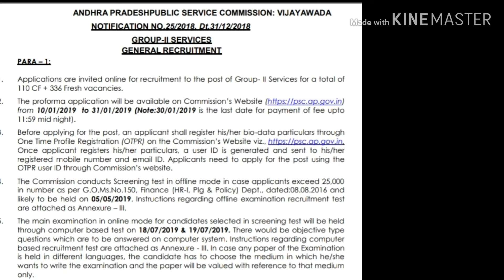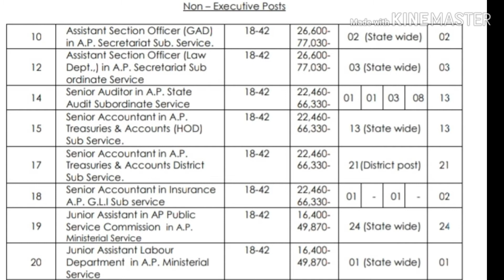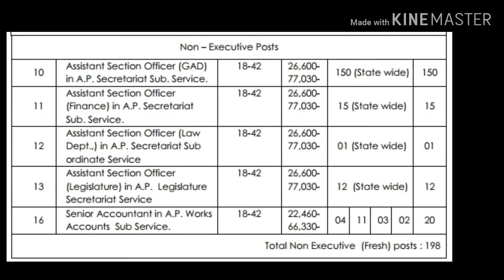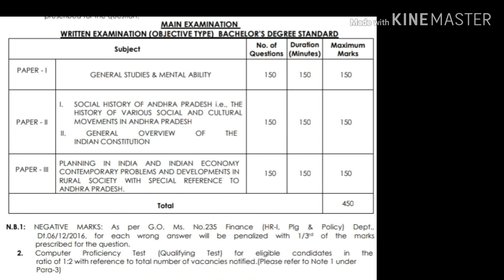APPSC Group 2 notification, APPSC latest news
APPSC group 2 notification released